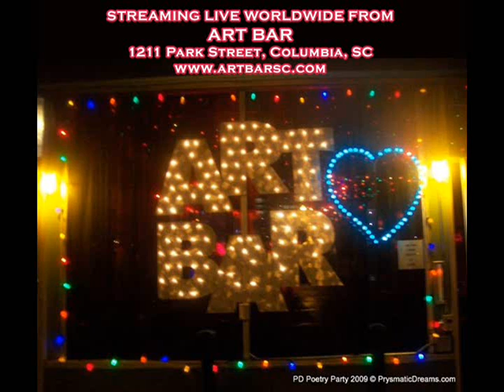FLOWLYMPICS @ The Session LIVE!!! June 8th 2010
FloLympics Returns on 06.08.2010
FloLympics™ is a freestyle rap competition created to ensure minimal use of written or rehearsed lyrics through a series of improvisation based events devised by QueenSpeaks Radio's NativeSun and Blatalian over beats by live DJs.